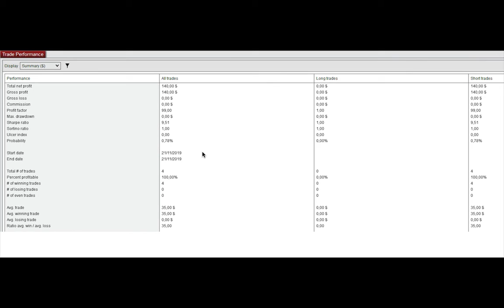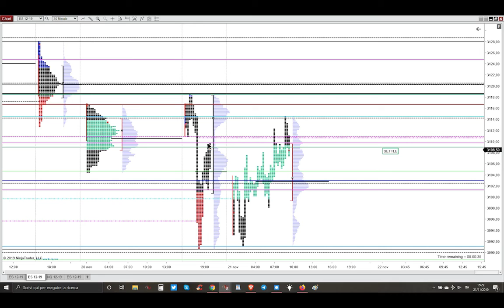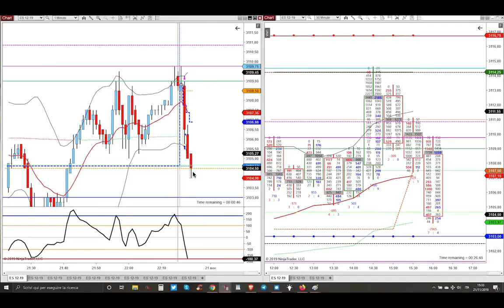21 November 2019 - Short From Below The Double Dynamic Resistance - Market Profile Trading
21 November 2019 - Short From Below The Double Dynamic Resistance - Market Profile Trading - Trading Futures Stocks & Options Detoxified And With Godly Powers